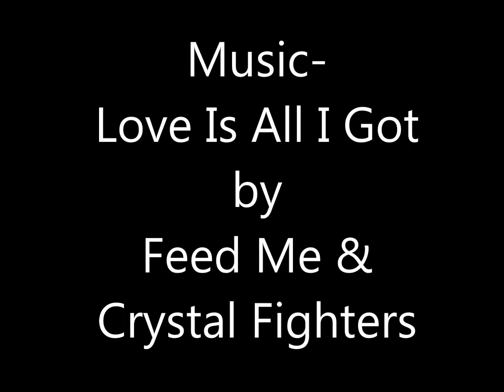biking palmer 8/7/13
Andy Mitchell, Josh Biggs, biking Palmer Park. First time using bike mount for go pro.